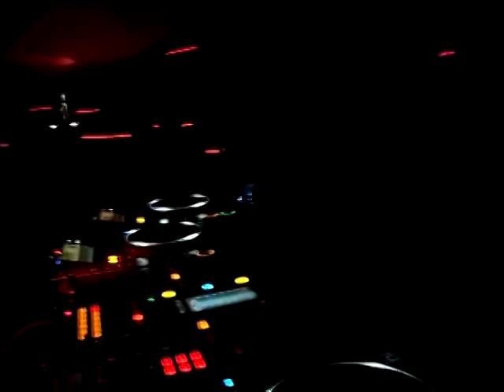ATB - Heartbeat and Apollo Road live Christmas Eve 2011